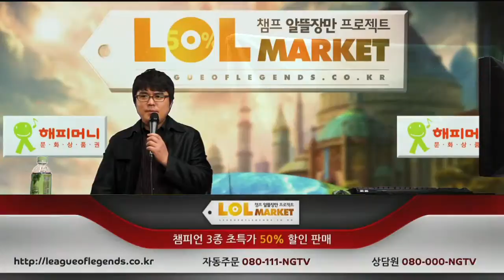130215 롤마켓 10화 3부 상